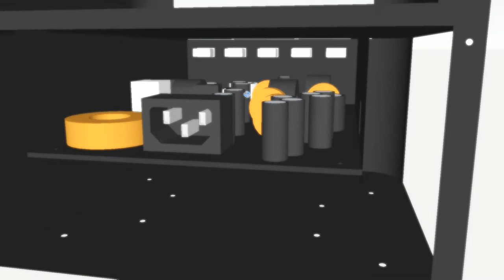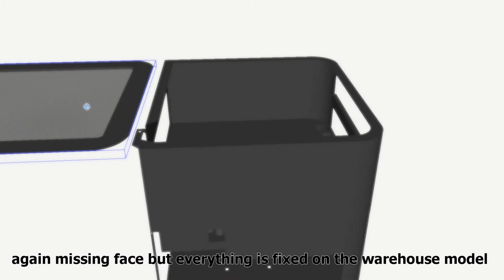µMeTaL case idea